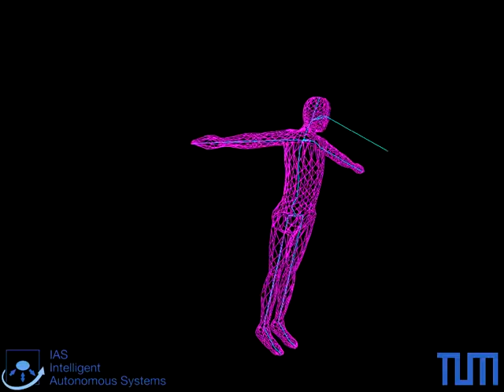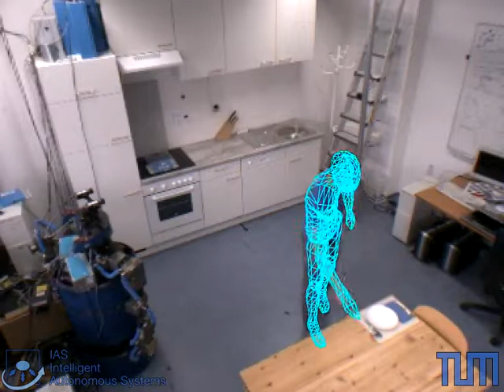Markerless Tracking of Unconstrained Human Motions in Everyday (Living) Environments